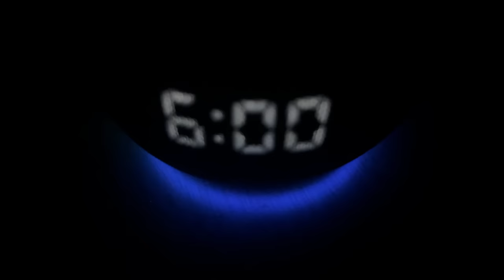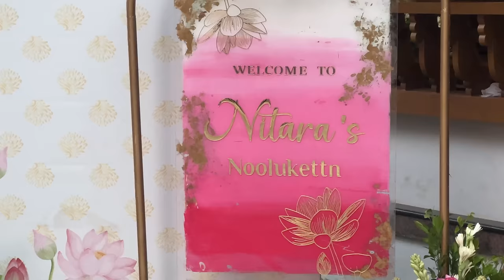My First Vlog Of 2024 | Pearle Maaney | Baby Nitara | Baby Nila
Join Pearle Maaney for her first vlog of 2024, featuring behind the scenes of the noolukettu function and adorable moments with baby Nitara and baby Nila! Don't miss this heartwarming and fun vlog!